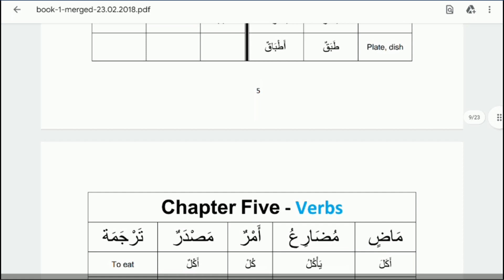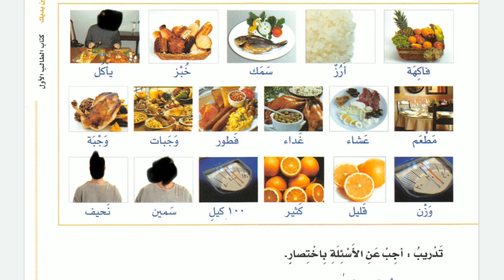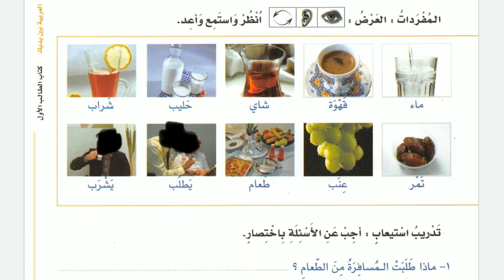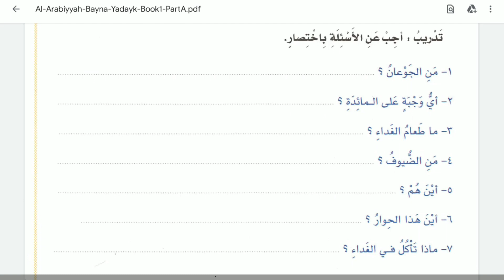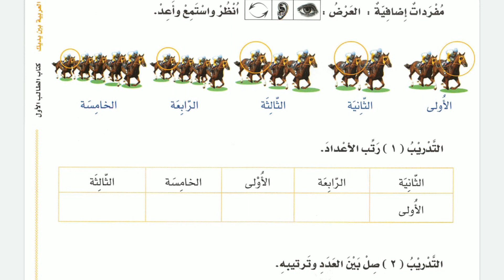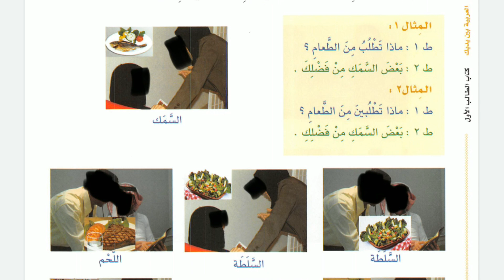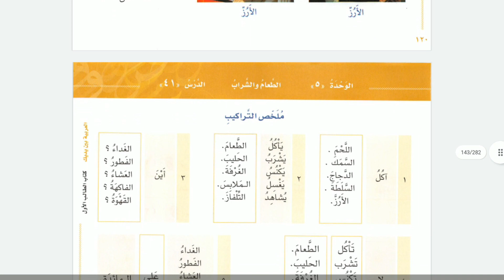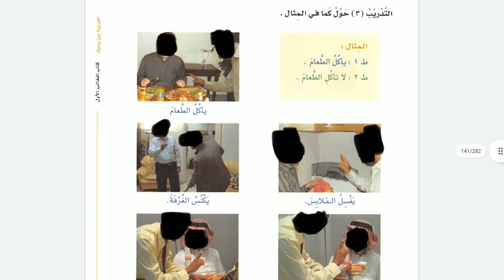Al Arabiyyah Bayna Yadayk Book 1 | Food and Drink | Part 1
Send any questions regarding the lessons to